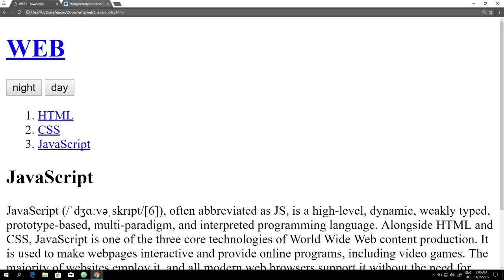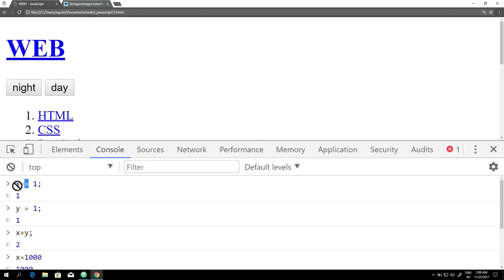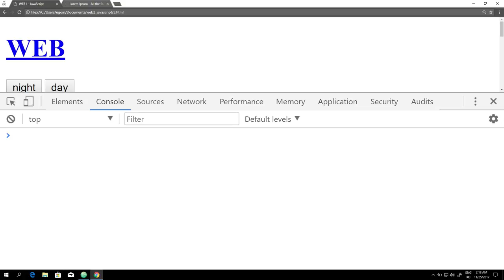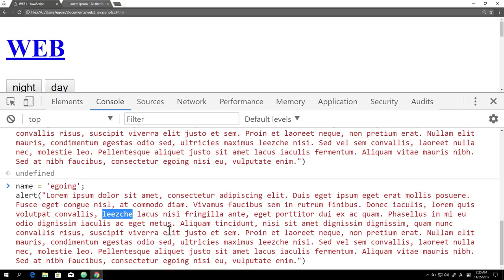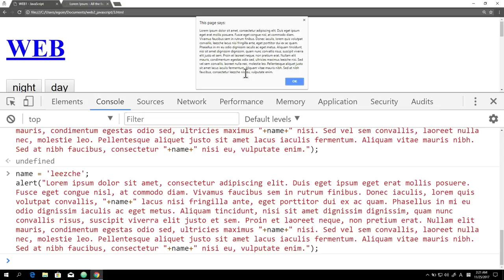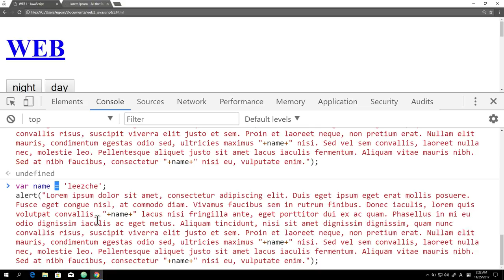WEB2 JavaScript - 7.변수와 대입 연산자